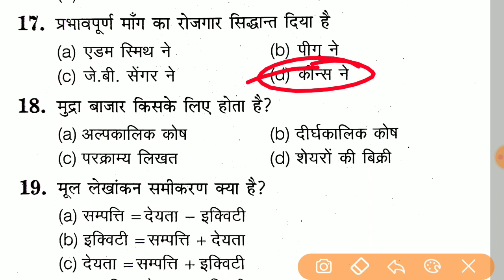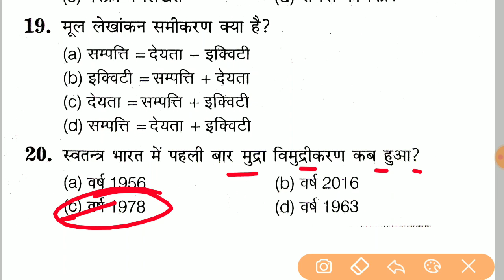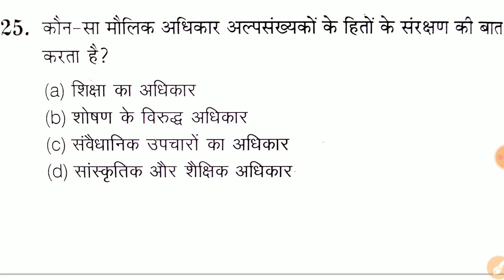UPSSSC PET 2023 || Upsssc Pet Modal Paper GK || Pet Static GK || Upsssc Pet 2023 Exam Preparation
UPSSSC PET
Upsssc Pet
Upsssc Pet previous year question